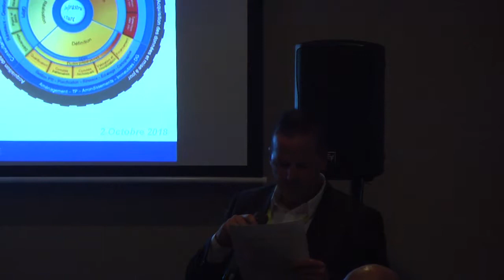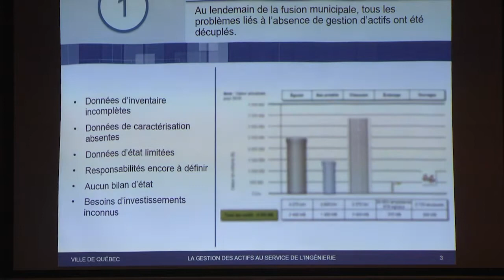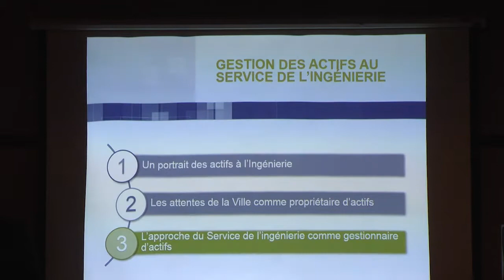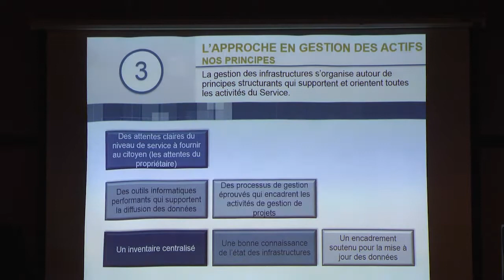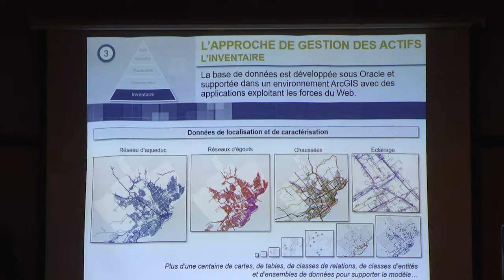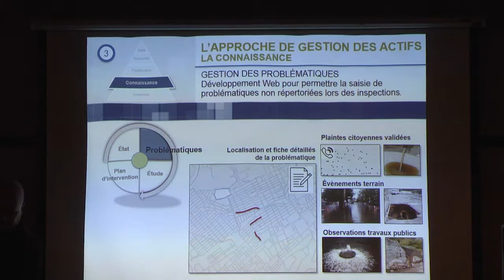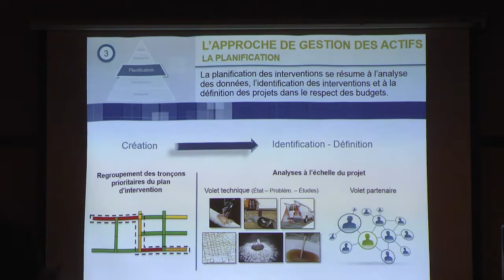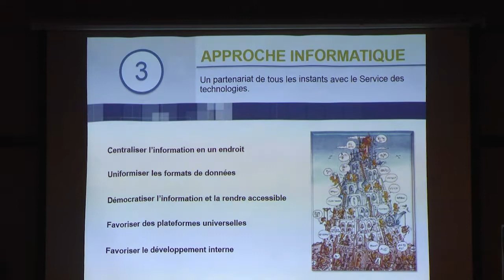Geomatique 2018- Patrice Martineau- Gestion des actifs du Service de l'ingénierie de la Ville de Qu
Cette présentation illustre la démarche géomatique qu'a entreprise le Service de l’ingénierie de la Ville de Québec en regard à la gestion de ses infrastructures de 2002 à aujourd’hui. La présentation se penche sur 5 grands thèmes (Actifs, Connaissance, Planification des travaux, Réalisation des travaux et Activités de suivi) en relation avec nos 2 activités principales, soit la gestion des infrastructures et la gestion de projets.